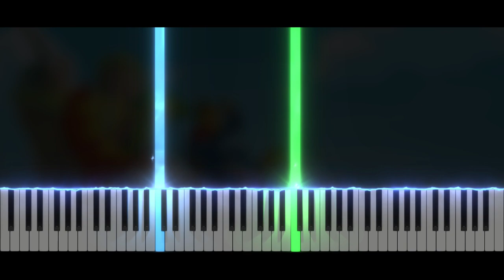The Legend Of Zelda Phantom Hourglass - The Story | Piano Tutorial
Take care ❤️

Softwares used :
- 🎵 FL Studio
- 🎹 SeeMusic Visualizer
- ❤️ Cinema4D
- 🎬 Vegas Pro
- 🖼️ Photoshop

Time code :
00:00 Intro
00:06 Musique